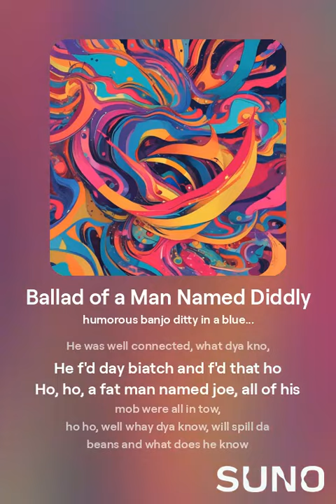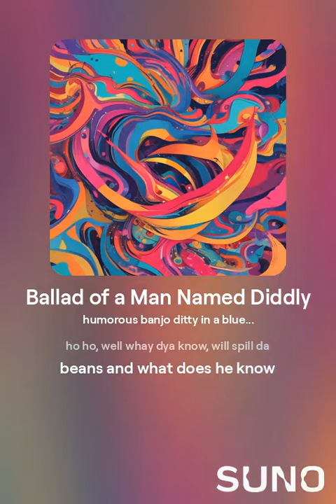Ballad of a Man Named Diddly 1